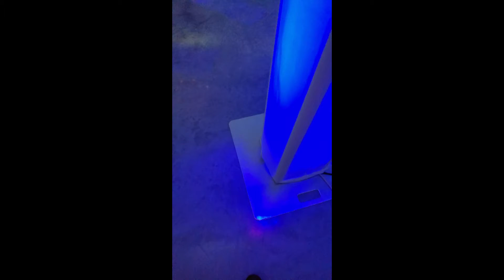Guess Entertainment Features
A short video of our Premium Package, Platinum Package leads to Platinum level visuals and service